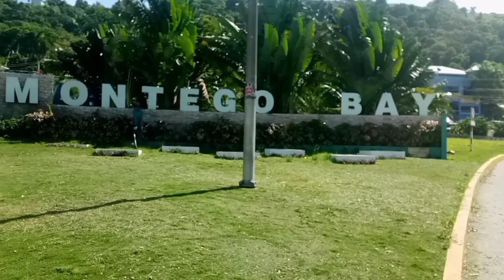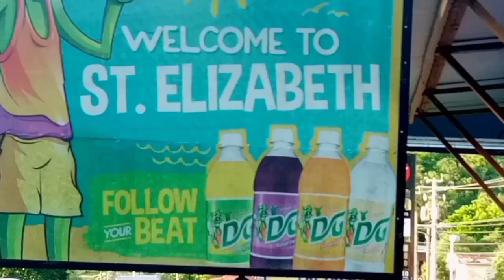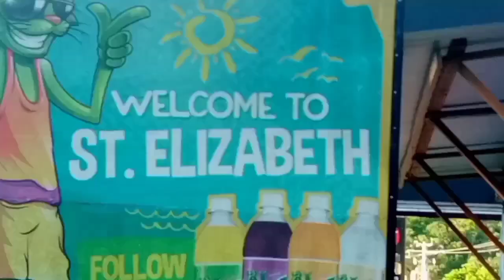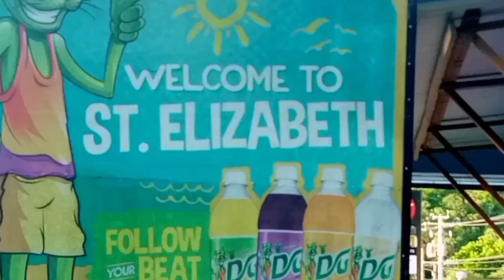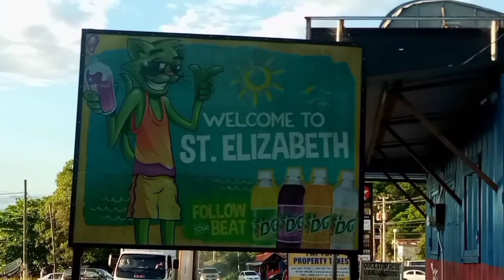14 years old a football him did a play and the killer drive up🙄